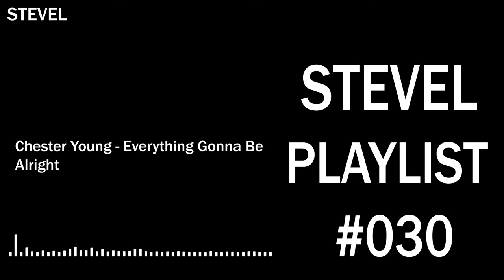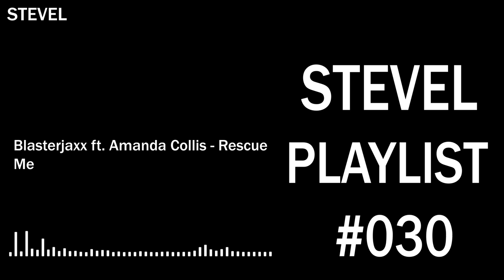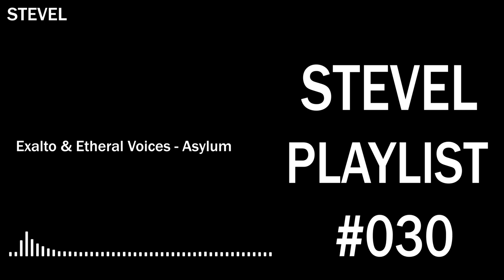Stevel Playlist - #030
Stevel Playlist - #030 OUT NOW!